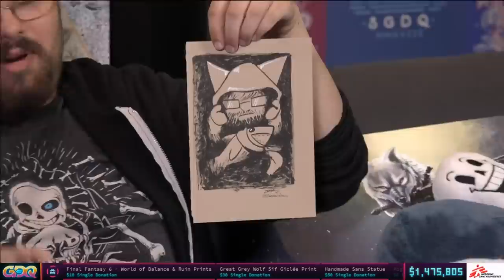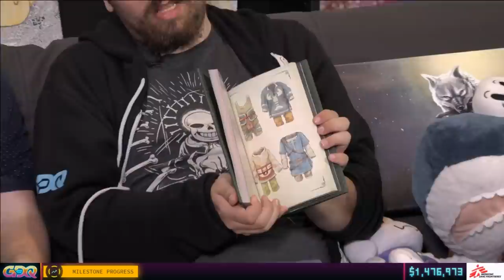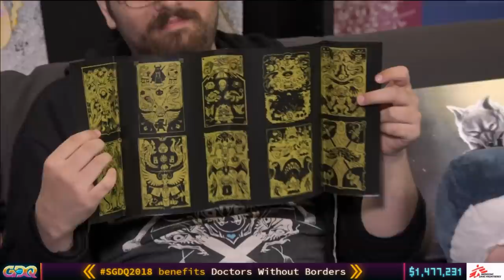Undertale by SnowieY101 in 1:36:10 - SGDQ2018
Run starts at 00:22.